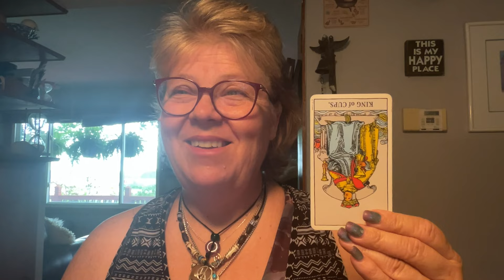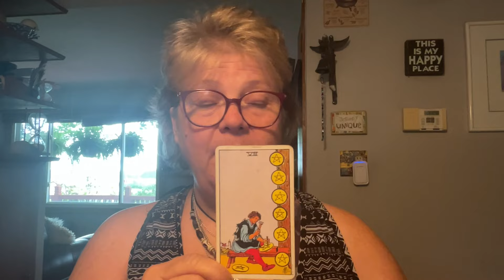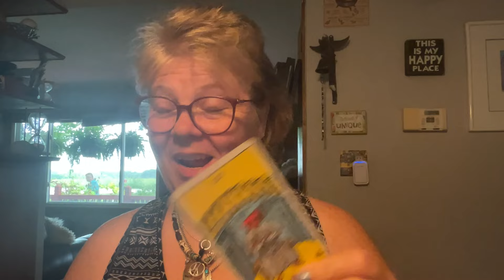Weekly Tarot August 25th-August 31st, 2024 Some Type of Money Situatiom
Please visit here to book a reading, take a class, look at my predictions and other services;

https/ for more ways to pay.